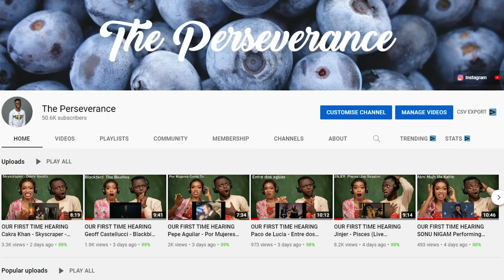BLACK GUY REACTS TO Bill Burr - How you know the N word is coming